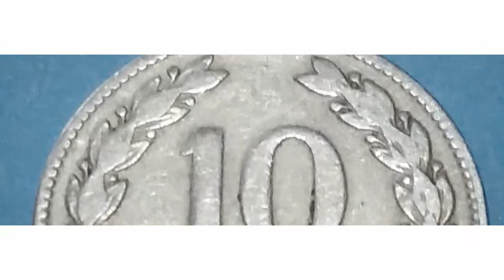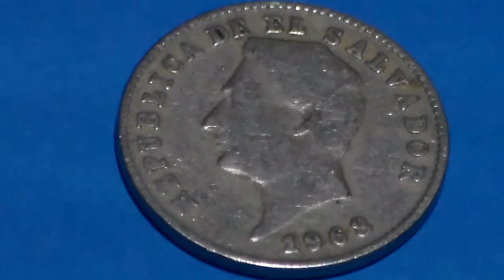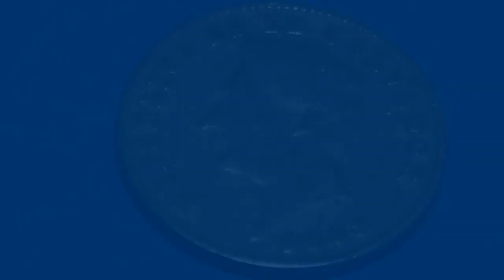"El Salvador" 10 Centavos 1968 - País da América Central: Mauro C. de Jesus.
Moeda em Cupro-Níquel de 10 centavos de 1968 de El Salvador.
Dados: Ucóin e Wikipédia.
Vinhetas: Mauro de Jesus.
Editor: VSDC.
Intro: Templates Intro.